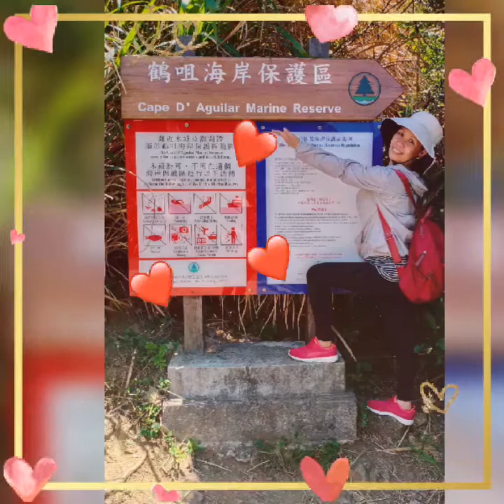Cape D' Aguilar Marine Reserve